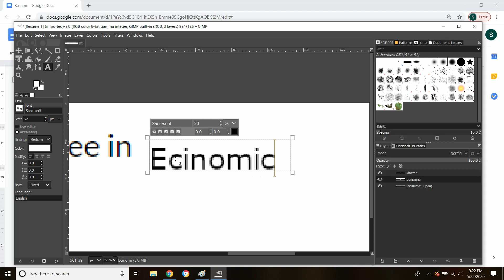VFX Breakdown Of Me Lying On My Resume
For post production work please contact my agent.